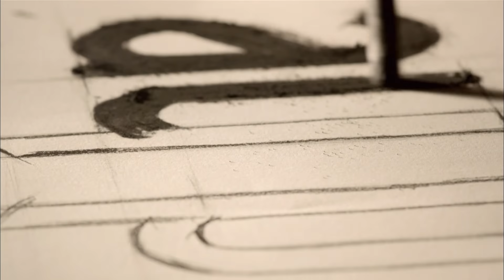Kuzey Guney - Episode 158 - سریال کوزی گونی – قسمت 158 – دوبله فارسی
سامی به مناسبت آزادی کوزی یک مهمانی کوچک در خانه دارد و آینور هم اولین بار است که در جمع آنها شرکت دارد، از یک طرف جمره و زینب که مدام با همدیگر در رقابت هستند و به هم کنایه می زنند از طرف دیگر گونی هم به آنجا می آید و بحث او و کوزی شروع می شود. جمره قبل از رفتن به خانه ی کوزی از وکیل باریش مدرکی گرفت اما نخواست بداند آن چیست تا شب زیبایش در خانه ی عشقش خراب نشود اما وقتی به خانه برمی گردد و پاکت را باز می کند با شرط باریش برای طلاق رو به رو می شود ، پرداخت مبلغ زیادی پول که همه ی دارایی های گولتن بخشی از آن هم نمی شود. جمره اگر این نپول را پرداخت نکند باید به زندگی با باریش ادامه دهد...